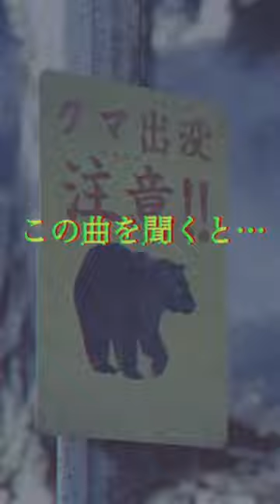この曲知ってるよね？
ある日、森の中、𝐗𝐗𝐗𝐗に出会った。
不可解な怪奇現象が起こる実在の森を舞台に描くホラーエンターテインメント！
『“それ”がいる森』9.30 [Fri.] 未知の恐怖へ🚷

出演：相葉雅紀 松本穂香 上原剣心 江口のりこ / 小日向文世
監督：中田秀夫（『リング』『スマホを落としただけなのに』『事故物件 恐い間取り』）
脚本：ブラジリィー・アン・山田　大石哲也
（C）2022「“それ”がいる森」製作委員会

【ストーリー】
田舎町でひとり農家を営む田中淳一（相葉雅紀）は、元妻・爽子（江口のりこ）と東京で暮らす小学生の息子の一也（上原剣心）が、突然ひとりで訪ねて来たのをきっかけに、しばらく一緒に暮らすことになる。ちょうどその頃から、近くの森では不可解な怪奇現象が立て続けに発生し、淳一が住む町でも、住民の不審死や失踪事件が相次いでいた──。そんな矢先、淳一と一也も偶然得体の知れない“それ”を目撃してしまう。
「 “それ”の正体とはいったい――！？」
淳一は一也の担任教師の絵里（松本穂香）とともに、怪奇現象に巻き込まれていくが、それは未知なる恐怖の始まりにすぎなかった──。